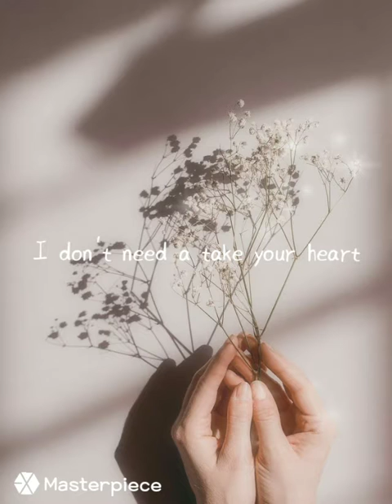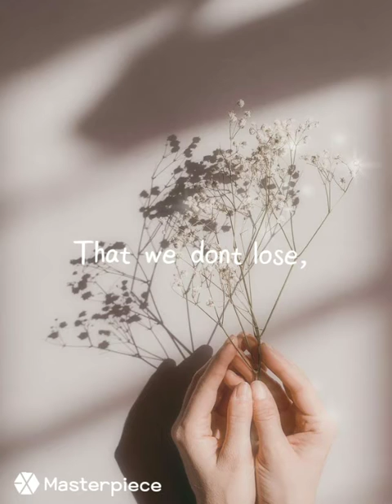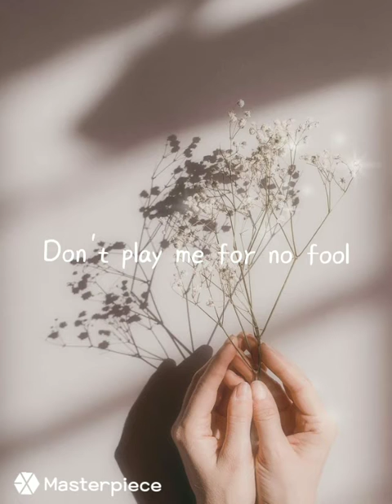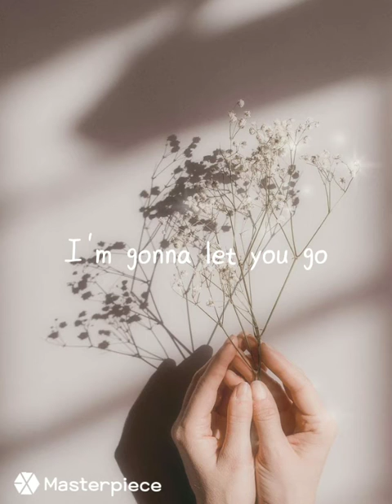NIKI - Lose (Aesthetic Lyric Video)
Original Music Video by NIKI please support NIKI